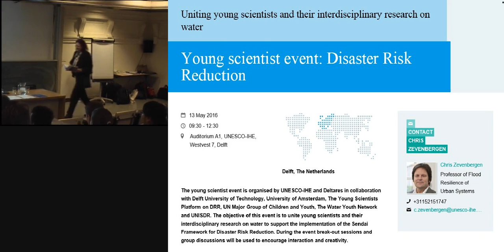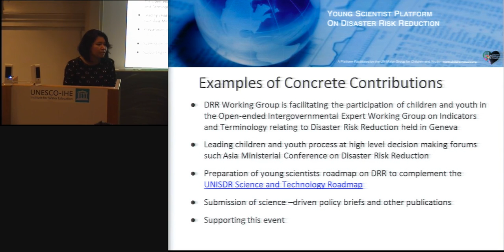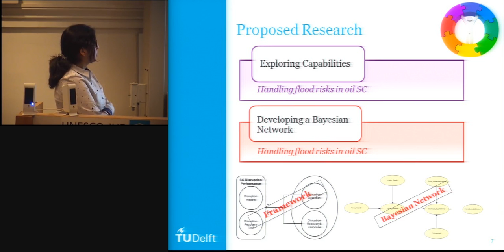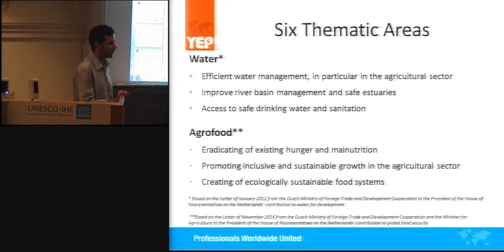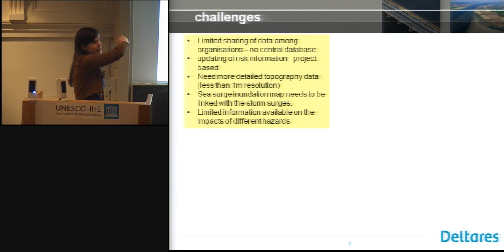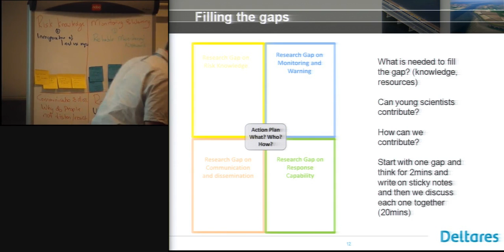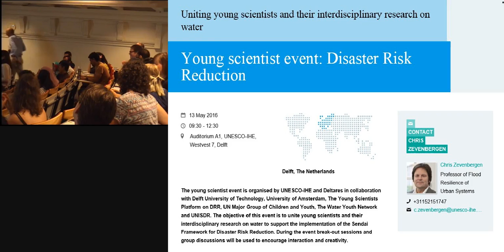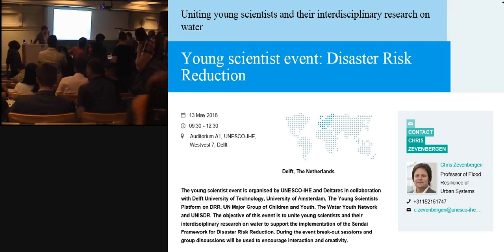Young Scientist Event: Disaster Risk Reduction - UNESCO-IHE- 13-May-2016